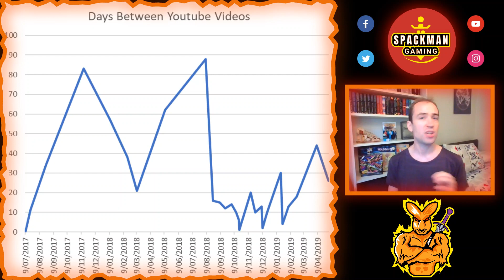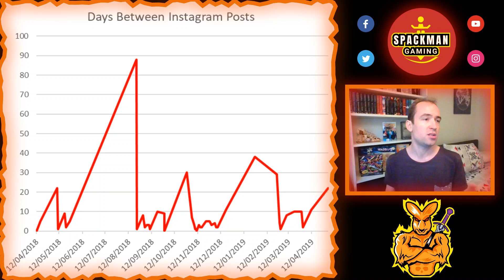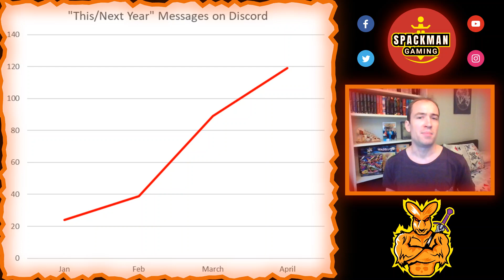Rift of Raigard - Is Something Rong?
Having noticed a steady decrease in activity in Dun Rite Games social media platforms I've offered some thoughts and advice as to why DRG needs to maintain activity on its various platforms in order to maintain growth, gain followers and subscribers and build a solid brand.

Additionally and perhaps more importantly to keep with core values on engaging, communicating with and developing relationships with the Rift of Raigard player community.

My first video that could be considered critical but intended to be done in a positive manner in order to highlight an area that I believe should not be overlooked.

Let me know what your thoughts are on the video in the comments or in my discord.